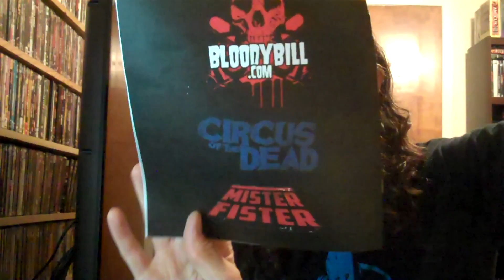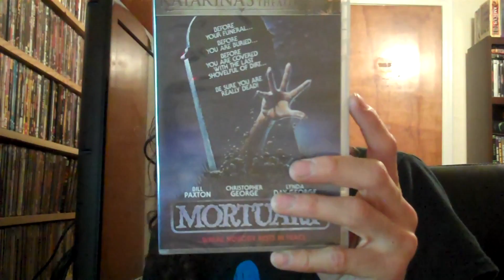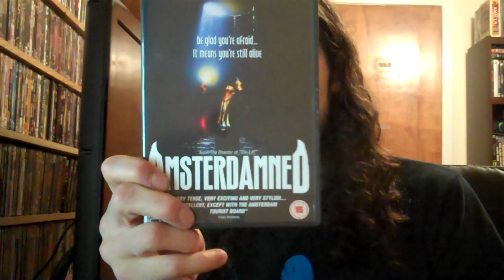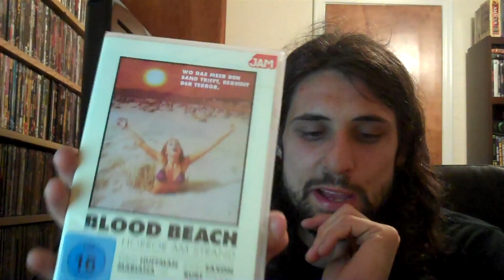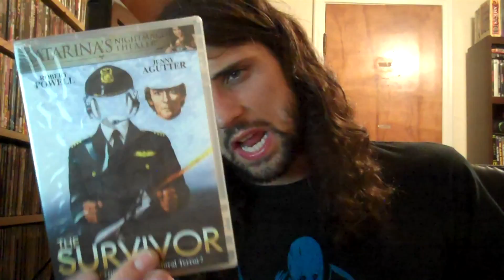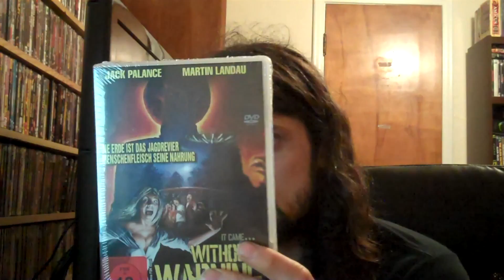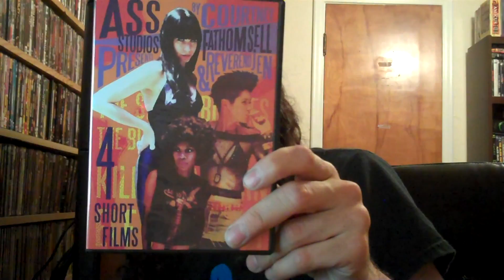Horror DVD bluray Collection Update 05.25.12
BluRays
1. Innkeepers, the
2. Snow Town
3. Universal Soldier (rec)
4. Repo Man
5. Demons 1 and 2 Steelbook (rec)
6. Divide, the
7. Mother's Day
8. Beyond, the (rec)
DVDs
9.  Mortuary
10. Fever Night
11. Picnic At Hanging Rock 3 Disc
12. Paper House
13. Amsterdamned
14. Shout, the
15. And soon the Darkness
16. Road Games
17. Hellacious Acres
18. Plot of Fear
19. Hostel Part 3
20. Blood Beach
21. Transgression
22. Virus X
23. Believers Unrated
24. Airheads
25. Scenesters
26. Zombie Apocalypse Redemption
27. Rabies
28. Fears of the Dark
29. Won Ton Baby (not a fan)
30. Bong of the Dead (worth a look)
31. Survivor, the
32. Devils, the 2 Disc (recommended)
33. Without Warning
34. Psycho Cop (guilty pleasure)
35. Steel Arena aka Arena (been forever)
36. Twelve
37. Archie's Final Project
38. Outcast, the
39. Pack, the
40. The Summer of Massacre
41. Theatre Bizarre
42. Catch the Heat
43. Ass Studios (worth a look)